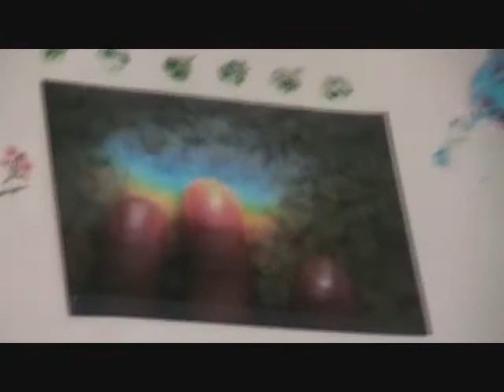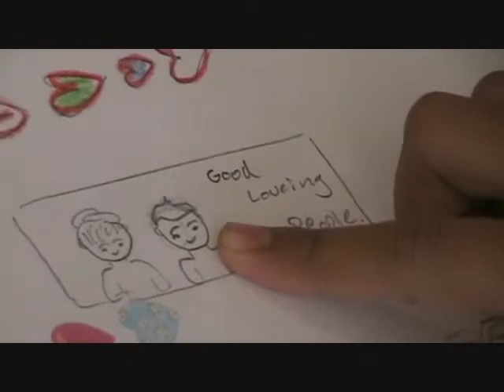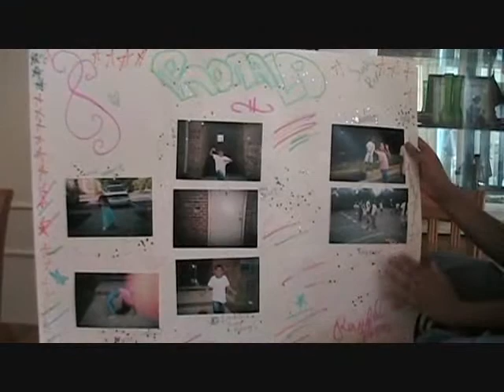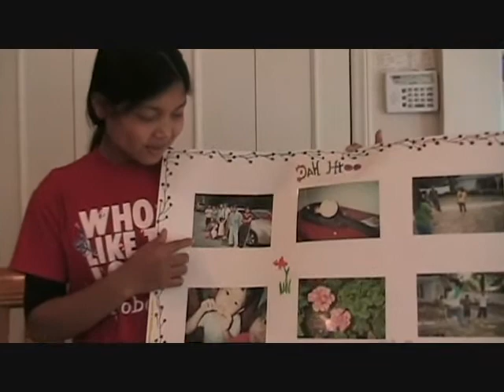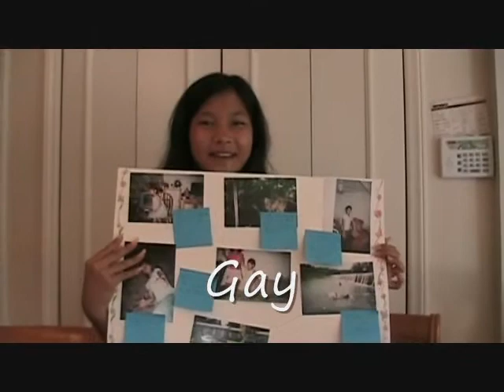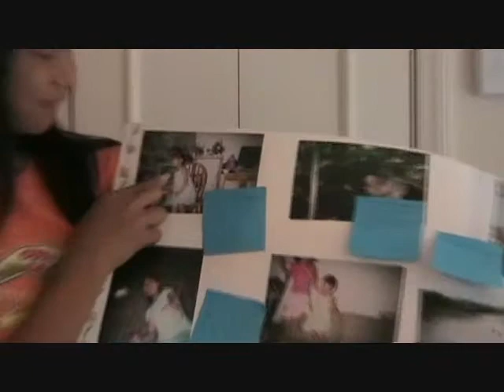Junior Youth Photo Essays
The junior youth took pictures of their lives, homes, families and friends. They then placed them on posters, decorated them and presented them to the group. Here several of them narrate these photo essays.